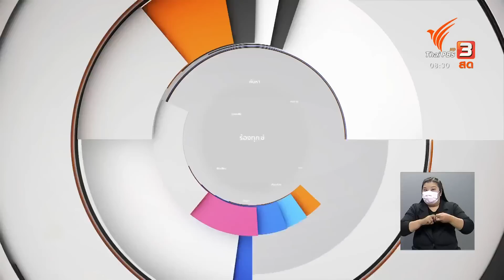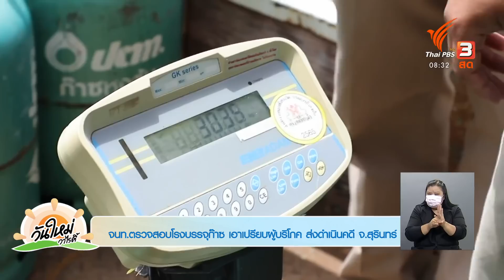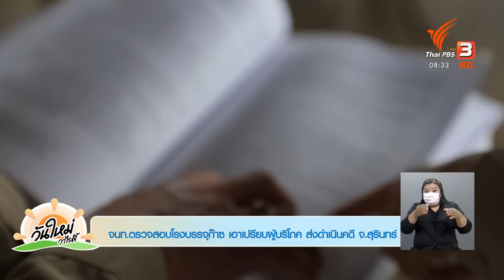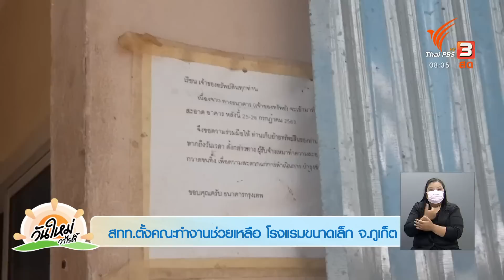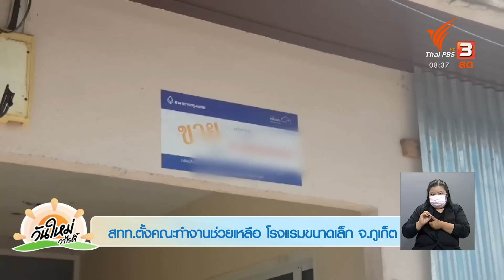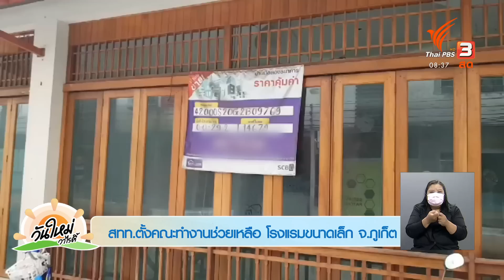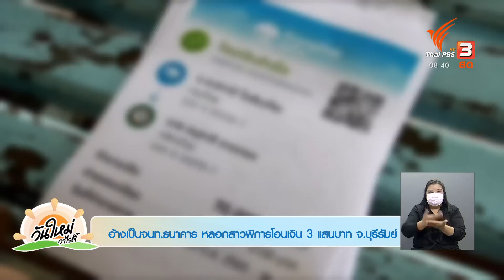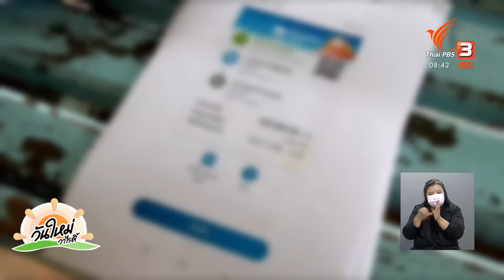ตรวจสอบโรงบรรจุก๊าซ เอาเปรียบผู้บริโภค ส่งดำเนินคดี จ.สุรินทร์ | ร้องทุก(ข์) ลงป้ายนี้ | 7 ก.ค. 65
ร้องทุกข์ลงป้ายนี้ ประจำวันพฤหัสบดีที่ 7 ก.ค. 65

ป้าย 1 เจ้าหน้าที่ตรวจสอบโรงบรรจุก๊าซ เอาเปรียบผู้บริโภค ส่งดำเนินคดี จ.สุรินทร์
พาณิชย์จังหวัดสุรินทร์ ออกสุ่มตรวจสอบโรงบรรจุก๊าซปิโตรเลี่ยมเหลว (LPG) ที่ใช้ในครัวเรือน พบว่าการบรรจุก๊าซไม่ตรงกับปริมาณที่แสดง เอาเปรียบผู้บริโภค จึงได้แจ้งข้อกล่าวหากับเจ้าของโรงงาน และอายัดของกลางส่งพนักงานสอบสวน สถานีตำรวจภูธรปราสาทดำเนินคดี

ป้าย 2 สทท.ตั้งคณะทำงานช่วยเหลือ โรงแรมขนาดเล็ก จ.ภูเก็ต
สภาอุตสาหกรรมท่องเที่ยวแห่งประเทศไทย (สทท.) พร้อมเข้าช่วยโรงแรมขนาดเล็กภูเก็ต ตั้งคณะทำงานช่วยเหลือวางแผนหาเงินทุนและแก้กฎหมาย เผยพบส่วนใหญ่กว่า 50% ติดเงื่อนไขข้อกฎหมาย ไม่มีเงินทุนต่อยอดหลายราย รอวันตาย

ป้าย 3 อ้างเป็นเจ้าหน้าที่ธนาคาร หลอกสาวพิการโอนเงิน 300,000 บาท จ.บุรีรัมย์
สาวพิการวัย 37 ปี ชาวอำเภอนางรอง จังหวัดบุรีรัมย์ อาชีพขายลอตเตอรี่ หลงเชื่อแอปเงินกู้ดอกเบี้ยต่ำ หวังจะได้ยืมเงินไปสร้างบ้าน กลับถูกหลอกโอนเงิน ค่าดำเนินการไปกว่า 300,000 บาท สุดท้ายติดต่อไม่ได้ จึงเจ้าแจ้งความไว้ที่สภ.นางรอง จังหวัดบุรีรัมย์

ป้าย 4 ชาวบ้านขอหน่วยงานนำระเบิดที่ขุดพบไปทำลาย จ.แม่ฮ่องสอน
ชาวบ้านในจังหวัดแม่ฮ่องสอน ขุดพบระเบิดในไร่ จำนวน 4 ลูก ไม่ทราบชนิด จึงอยากให้ เจ้าหน้าที่นำไปทำลายเพราะหวั่นว่าจะระเบิด พร้อมทำการตรวจสอบเพิ่มเติมในพื้นที่บริเวณใกล้เคียงจุดที่พบระเบิด

ป้าย 5 เทศบาลไร่เก่า เร่งซ่อมตะแกรงเหล็ก ปิดฝาท่อ จ.ประจวบคีรีขันธ์
เทศบาลตำบลไร่เก่า อำเภอสามร้อยยอด จังหวัดประจวบคีรีขันธ์ เร่งนำตะแกรงเหล็ก มาปิดปากท่อระบายน้ำ หลังถูกขโมยฝาท่อไปกว่า 18 จุด ขณะที่ชุดสืบสวน สภ.สามร้อยยอด เร่งติดตามหาตัวผู้ก่อเหตุ ลักขโมยฝาท่อ พบผู้ต้องสงสัยแล้ว 2 คน กำลังรวบรวมพยานหลักฐาน เข้าจับกุม

ป้าย 6 ชาวนครสวรรค์ ร้องจัดระเบียบสารสื่อสารบนเสาไฟฟ้า
ชาวบ้านจังหวัดนครสวรรค์ กังวลสารสื่อสาร พันรุ่งรังเต็มเสาไฟไฟ้า ไร้หน่วยงานเข้าดูแล ปล่อยระโยงระยาง ชาวบ้านกังวล กลัวไฟฟ้ารั่ว และเกิดไฟไหม้ เนื่องจากบางแห่งมีสายห้อยเกือบถึงพื้นดิน

ป้าย 7 ช้างป่าออกหากินบอกพื้นที่ บุกบ้านเจ้าหน้าที่ จ.นครราชสีมา
พลายเดี่ยว เป็นช้างเพศผู้ขนาดใหญ่ รูปร่างสมบูรณ์ เป็นช้างป่าเจ้าถิ่น อาศัยอยู่ในอุทยานแห่งชาติเขาใหญ่ จังหวัดนครราชสีมา บุกเข้าไปค้นหาอาหารในบ้านพักคนงาน และบ้านพักข้าราชการทหารอากาศ ซึ่งออกหากินอยู่เป็นประจำ

ติดตามรายละเอียดได้ในรายการ "วันใหม่วาไรตี้" วันพฤหัสบดีที่ 7 กรกฎาคม 2565 ทางไทยพีบีเอส หรือรับชมย้อนหลังได้ทาง